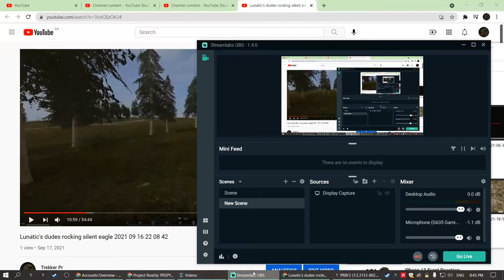Bad Company holding Radio Relay 2021 09 17 20 45 37